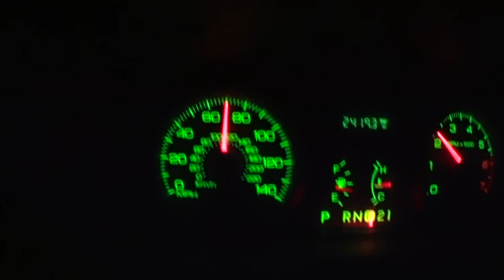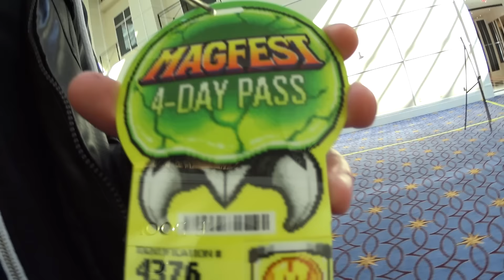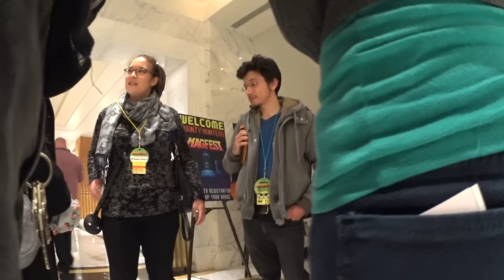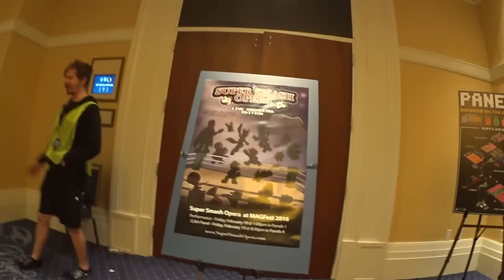MAGFest Vlog 2016 - DonutDrums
After editing through the 84gb of video I recorded, I bring you the 45 minute version of my four day adventure at MAGFest 2016. It was the most fun I've had in a long time. It was so great to meet all my YouTube friends and make some new ones. See you next year!